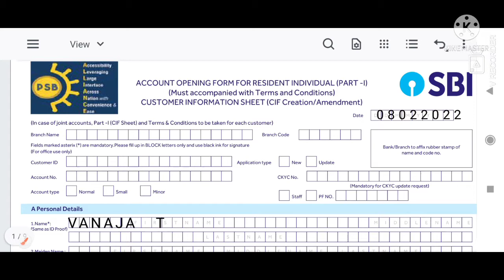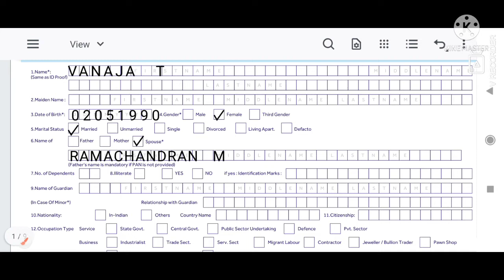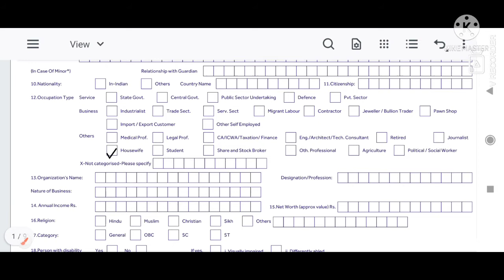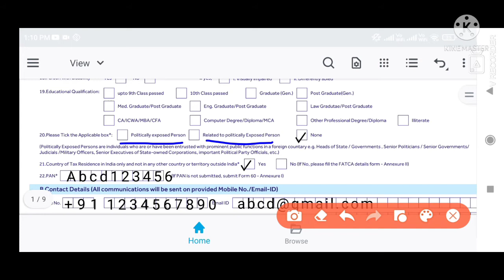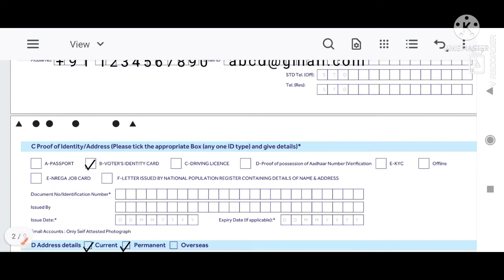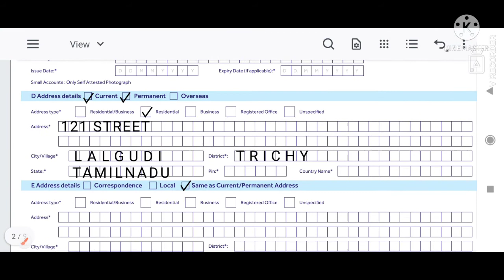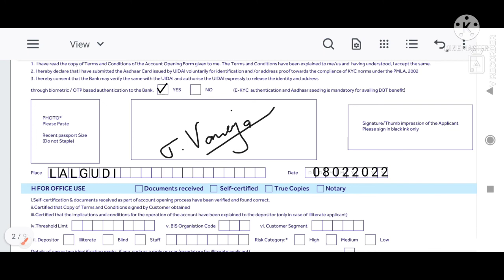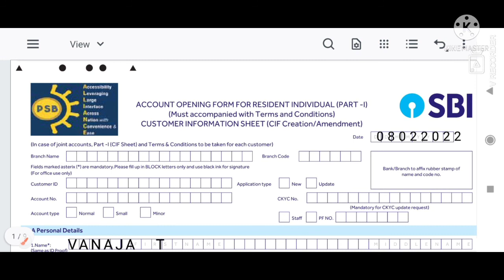How to fill SBI Account opening form in tamil(Part-1)2022/Detailed explanation about SBIform filling